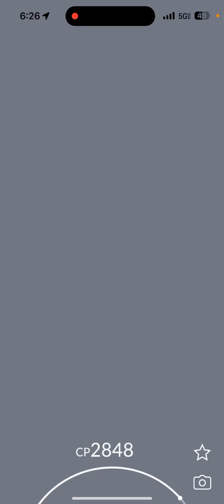Wednesday raid hour Groudon ￼while we find some NEW Dynamax BELDUM ✅